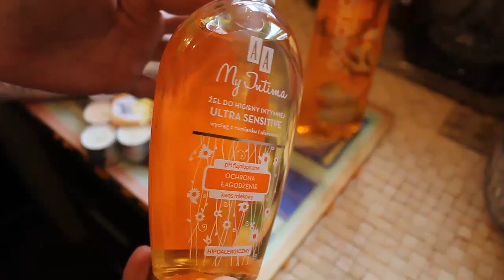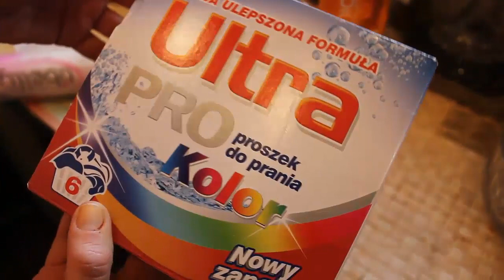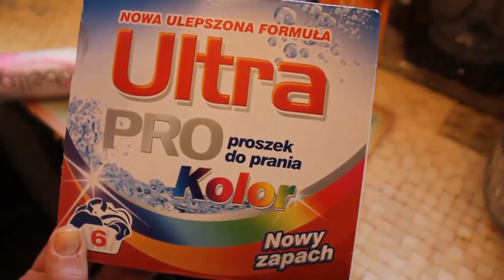112=Mandarynki czy pomarańcze?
Wejdź...Obejrzyj. Zostań.

Ja zaczęłam swoją przygodę z „YT” tylko z II powodów:
MSK.
UWAGA:
Sprzęt, którym nagrywam, to:
CANON 550D…